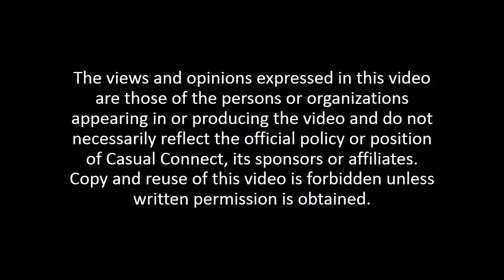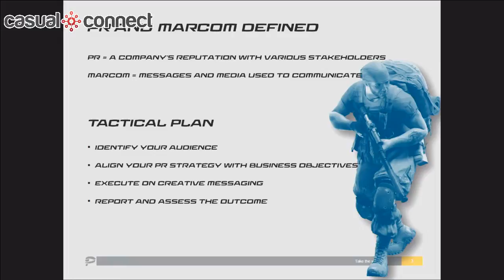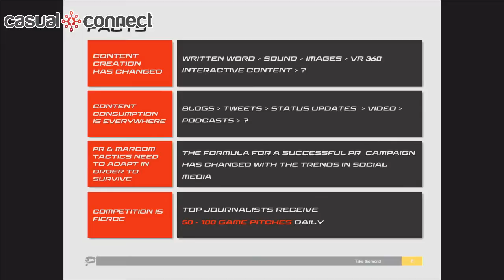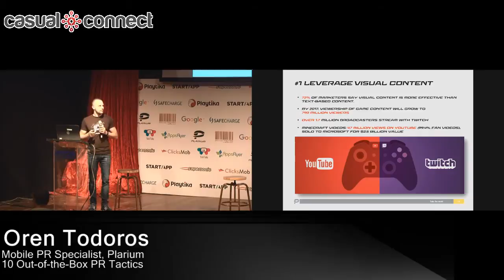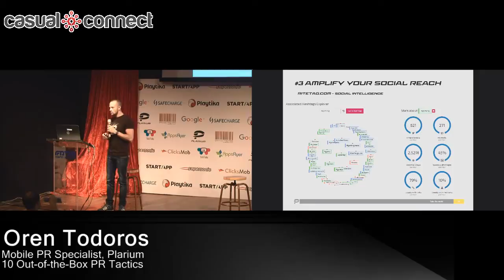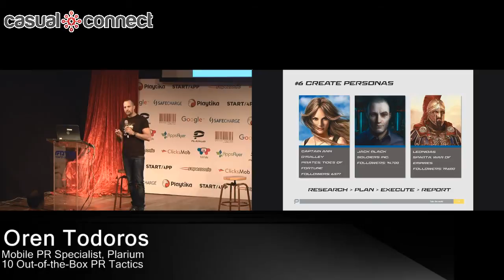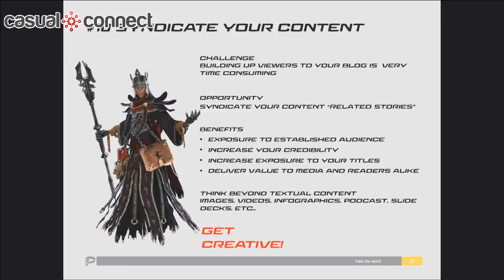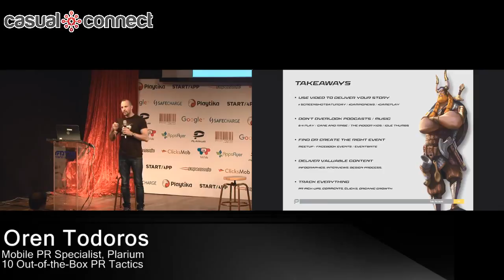10 Out-of-the-Box PR Tactics | Oren Todoros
This session will dive into 10 Out of the Box Game PR Tactics that will help game studios generate exposure for their game launches while increasing their brand’s visibility, utilizing services such as Fiverr, Reddit, Product Hunt, YouTube and more. Additionally the session will deliver insights on how to find and spark relationships with influencers as well as track the outcome of social and PR initiatives.